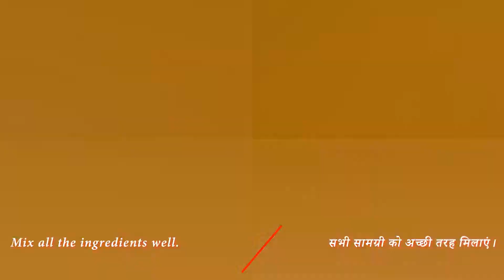Grilled Paneer Tikka Sandwich / ग्रिल्ड पनीर टिक्का सैंडविच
Grilled Paneer Tikka Sandwich sounds yummy right, but the problem - too much time and effort!!
Here comes our unique recipe to make the same deliciius and Flavorful Grilled Paneer Tikka Sandwich that can be made in less than 15 mins!

Grilled Paneer Tikka Sandwich - Ingredients and Recipe
    Ingredients
Sandwich
Bread - 4

Cottage Cheese (Paneer) Filling
Cottage Cheese - 300 g
Onion - 1
Tomato - 1
Green Pepper - 1/2
Black Pepper - 1/2 tsp
Cheese Spread - 1 tbsp
Pizza Sauce - 1 tbsp
Chipotle Sauce* - 2 tbsp

Cilantro Chutney
Green Chili - 1
Lemon - 1
Cilantro - 1/2 bunch

    Recipe
Cilantro Chutney
- Add Cilantro, Garlic, Green Chili, Lemon juice, Salt and one cup Water in a mixer and grind them until it becomes a smooth paste.

- Cut Onion, Green Pepper, Tomato and Cottage Cheese(Paneer) consistently.
- Mix Onion, Green Pepper, Tomato, Cottage Cheese(Paneer), Salt, Black Pepper, Chipotle Sauce, Pizza Sauce and Cheese Spread well.

Sandwich
- Take a bread slice.
- Apply these ingredients on the bread in the same order - Cilantro Chutney, Cheese Slice, Cottage Cheese (Paneer) filling, Cheese Slice
- Cover with another Cilantro Chutney applied bread slice.
- Apply Butter on top side.
- Put the Sandwich on a Panini Press Grill buttered side facing down.
- Apply butter on the other side.
- Grill the Sandwich until cooked.
- Serve warm with ketchup

ग्रिल्ड पनीर टिक्का सैंडविच - सामग्री और विधि
    सामग्री
सैंडविच
ब्रेड - 4
चीज स्लाइस - 2
मक्खन (बटर) - 2 बड़े चम्मच

पनीर की फिलिंग
पनीर - 300 ग्राम
प्याज - 1
टमाटर - 1
शिमला मिर्च - 1/2
काली मिर्च - 1/2 छोटा चम्मच
चीज स्प्रेड - 1 बड़ा चम्मच
पिज्जा सॉस - 1 बड़ा चम्मच
चिपोटले सॉस* - 2 बड़े चम्मच
नमक - स्वादानुसार

धनिया चटनी
हरी मिर्च - 1
नींबू - 1
धनिया - 1/2 झुंड
लहसुन - 2 कली

    विधि
धनिया चटनी
- धनिया, लहसुन, हरी मिर्च, नींबू का रस, नमक और एक कप पानी को मिक्सी में डालें और इसे तब तक पीसें जब तक यह एक चिकना पेस्ट न बन जाए।

पनीर की फिलिंग
- प्याज, शिमला मिर्च, टमाटर और पनीर को भी बराबर टुकड़ों में काट लें।
- प्याज, शिमला मिर्च, टमाटर, पनीर, नमक, काली मिर्च, चिपोटल सॉस, पिज्जा सॉस और चीज़ स्प्रेड अच्छी तरह मिलाएँ।

सैंडविच
- एक ब्रेड स्लाइस लें।
- इन सामग्रियों को इसी क्रम में ब्रेड पर लगाएं - धनिया चटनी, चीज़ स्लाइस, पनीर की फिलिंग, चीज़ स्लाइस।
- धनिया चटनी लगी ब्रेड स्लाइस के साथ कवर करें।
- ऊपर की तरफ बटर लगाएं।
- एक ग्रिल पर सैंडविच को इस तरह से रखें कि बटर लगा साइड नीचे की ओर हो।
- दूसरी तरफ बटर लगाएं।
- पकने तक सैंडविच को ग्रिल करें।
- कैच-अप के साथ गर्म परोसें।